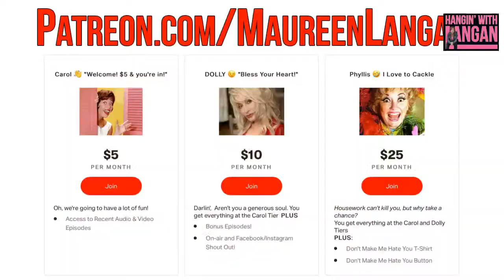Kambri Crews raised by deaf parents and author of Burn Down the Ground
Like the character in the Oscar-winning movie, CODA, Kambri Crews was raised by two deaf parents. She grew up isolated in rural Texas with a philandering father who attempted to kill her mother. Years later, he would be sentence to 20 years in a maximum security prison for attempting to kill another woman.

In her memoir, Burn Down the Ground, Kambri writes openly about the challenges and misconceptions of being raised by deaf parents and her eventual reconciliation with her father as he was dying of cancer in prison. Kambri is the owner of QED, a highly regarded performance space in Queens, NY.